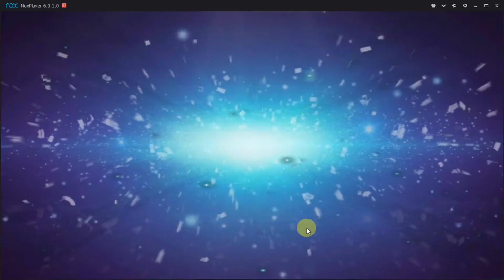art of conquest